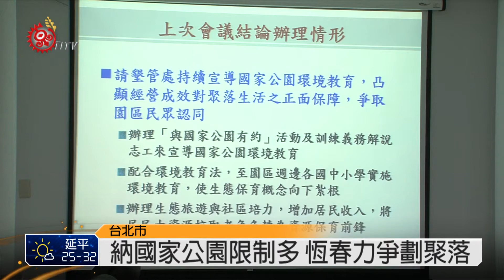聚落劃出國家公園 恆春半島爭取 2014-07-16 TITV 原視新聞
屏東恆春半島在地居民15號北上內政部營建署召開「國家公園計畫委員會專案小組會議」，希望爭取將目前恆春鎮一共33個被劃在墾丁國家公園內的既有聚落，劃出國家公園範圍。居民認為，墾丁是台灣第一個國家公園，已成立30多年，當年許多規畫早已不合時宜，被劃入特別景觀區及生態保護區的聚落都禁止開發，一般管制區鄉村建築用地也受到國家公園法令嚴格限制。

對此，屏東縣政府提出四項方案，包括墾丁大街劃出國家公園、南灣、墾丁、帆船石社區劃出國家公園、33個聚落全部劃出以及有條件劃出15個聚落，由於33個聚落全部劃出在現有制度下以及部分未合法取得的土地問題，恐怕還是有難度，出席居民則是退而求其次，傾向有條件劃出15個聚落，讓當地有合法私有土地的居民能夠先劃出國家公園範圍。

國家公園計畫委員會專案小組召集人林建元則表示，會中包括縣府以及內政部營建署並沒有人反對讓既有聚落劃出國家公園想法，這是好的開始，但未來要如何劃出以及土地劃出之後的土地管理方式，還有待討論，林建元強調這些建議都將會交由內政部營建署國家公園計畫委員會審議。